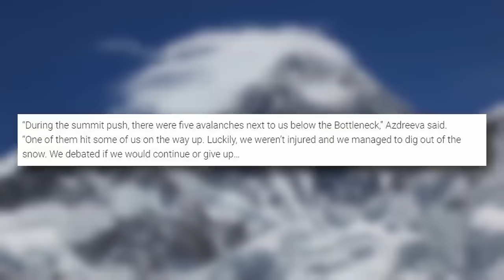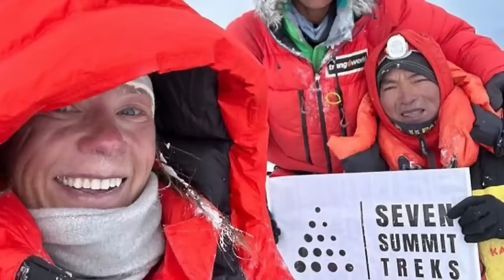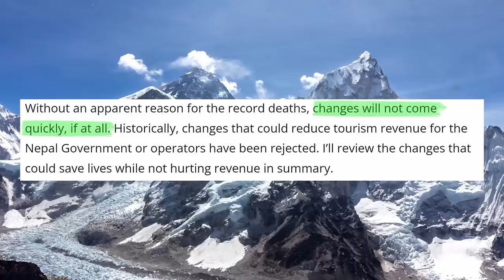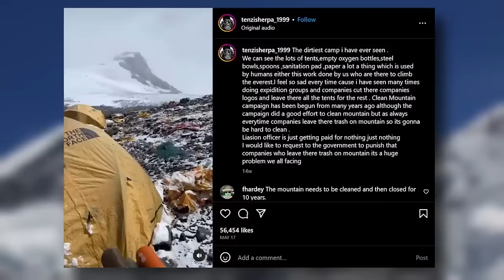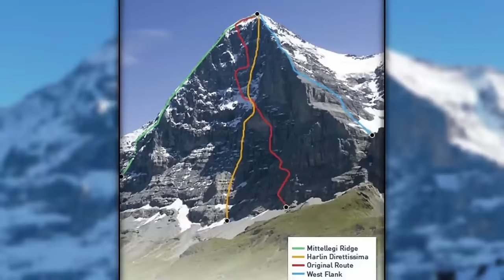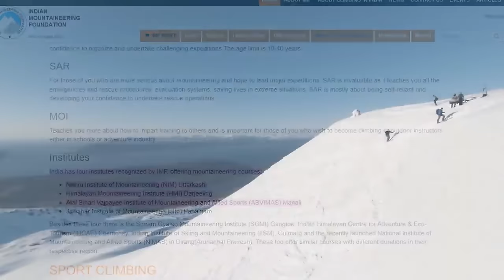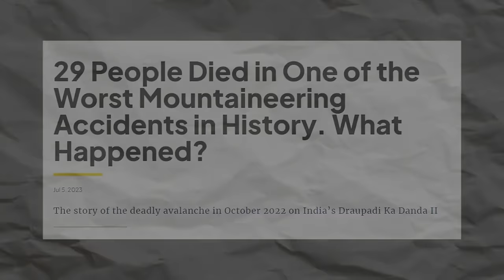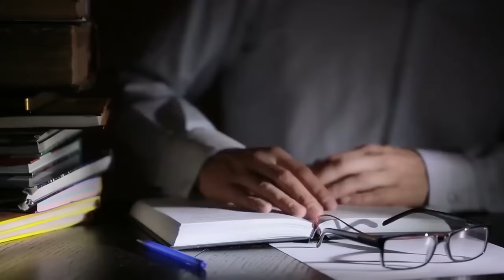Mountaineering Gone WRONG Marathon #8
A collection of some of the most popular Mountaineering stories to date.

00:32 Historic K2 Climb Shrouded In Controversy
13:13 Why Several Climbers Disappeared On Everest In 2023
22:52 The Murder Wall
35:10 The Worst Mountaineering Disaster of 2022
46:59 The People Who Give Everest A Bad Name